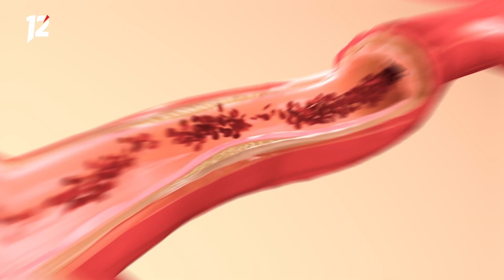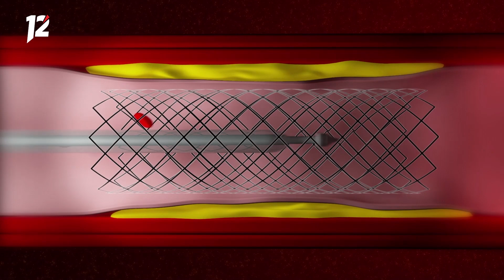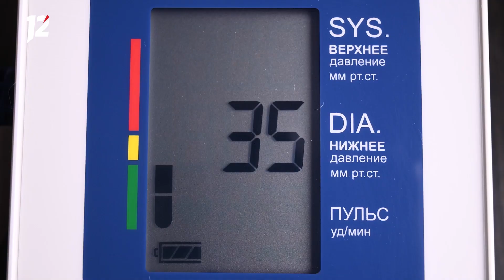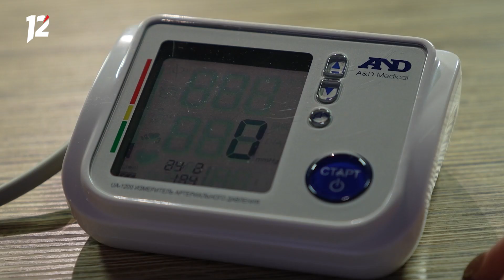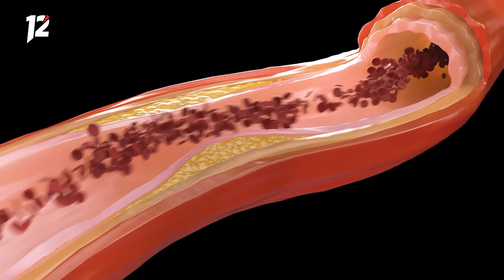«Медицинская академия» Сердечно-сосудистые заболевания (25.01.23)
Смотрите в этом выпуске «Медицинской академии»:

— Какой сердечный недуг самый коварный?

— Почему про повышенное давление врачи говорят «тихий убийца»?

— Зачем знать свой уровень холестерина?

— Какие продукты должны быть в рационе, чтобы сердце и сосуды были в порядке?